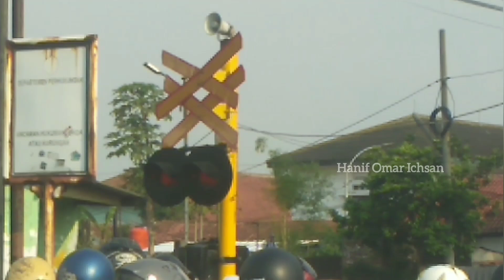KINCLONG‼️Perlintasan Kereta Api JPL 149 Baros, Kota Cimahi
Perlintasan Kereta Api JPL 149 Baros, Kota Cimahi.

- Shooting Date : 05 Agustus 2024